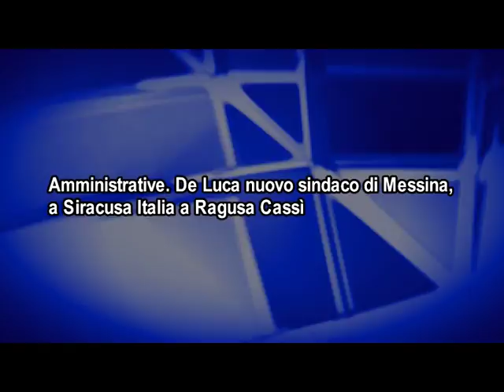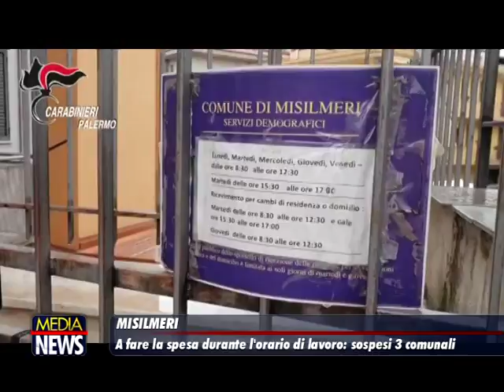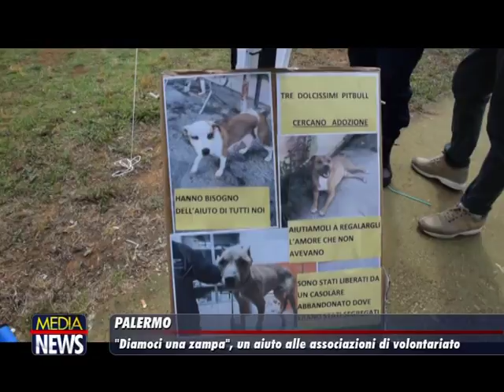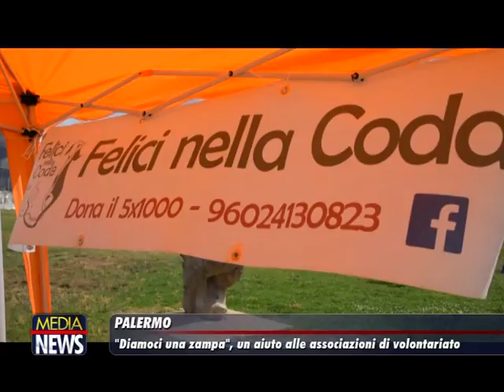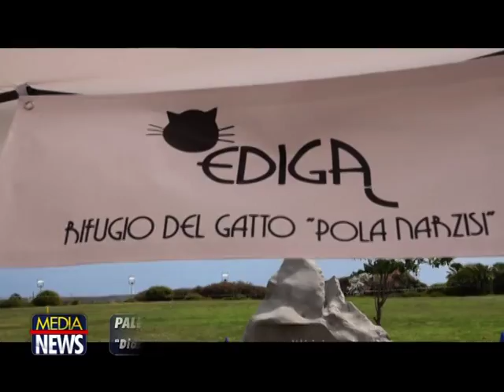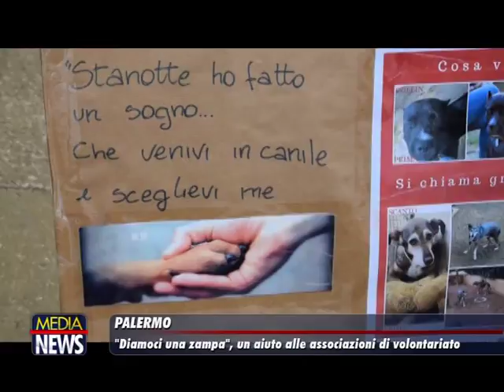Medianews 25/06/18 1a Edizione